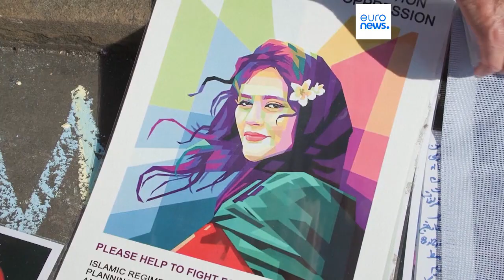Activistas honran en Europa a Mahsa Amini un año después de su muerte en Irán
Activistas en toda Europa conmemoran a Mahsa Amini, la joven kurdo-iraní fallecida bajo custodia policial en Irán tras se detenida por supuesta violación de la ley del velo obligatorio.